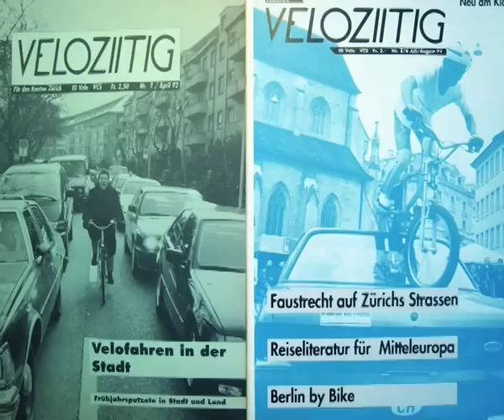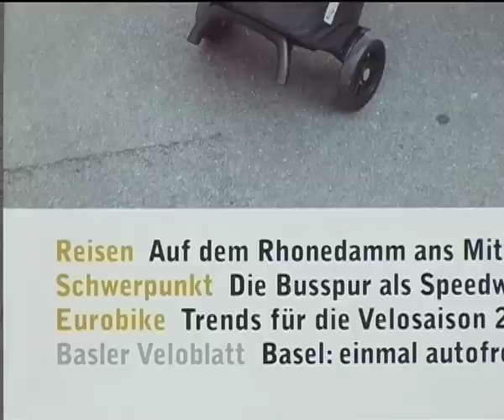Velojournal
Das Velojournal feiert seinen 15 Geburtstag. Aus diesem Anlass hat das Internet TV iturn.tv dieses Porträt der grössten Schweizer Fachzeitschrift produziert.